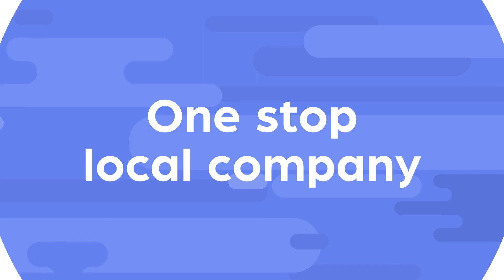AAA Restoration English 042023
AAA Restoration Welcome Video. AAA Restoration & Construction Services is a full-service disaster restoration company and general contractor. We offer both residential and commercial restoration services. We take care of all the details for you, including working with your insurance company. Our team have the training and expertise to get your property back to your pre-disaster state.